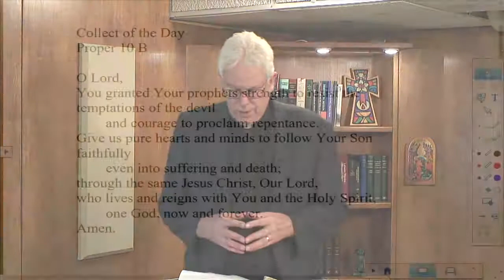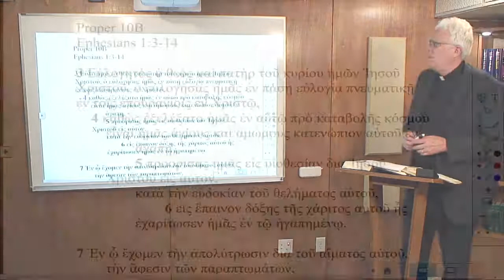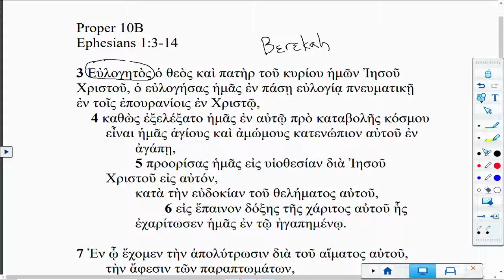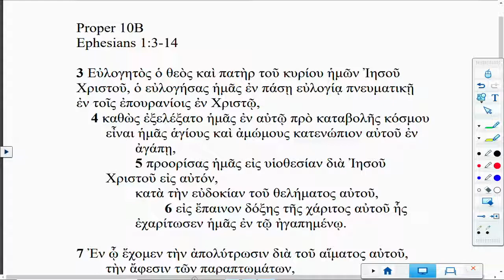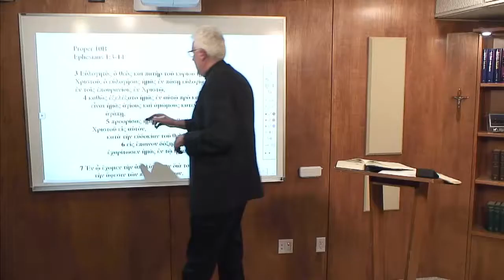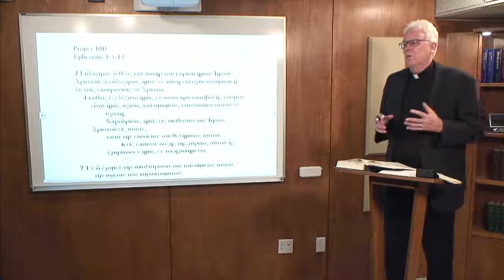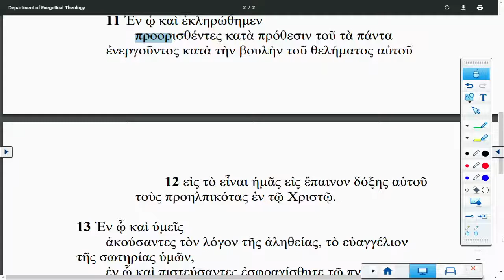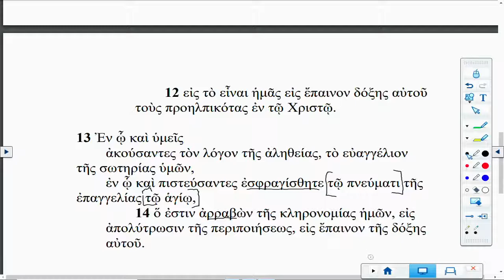Lectionary Podcast Proper 10 Series B Epistle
Ephesians 1:3-14 with Dr. John Nordling